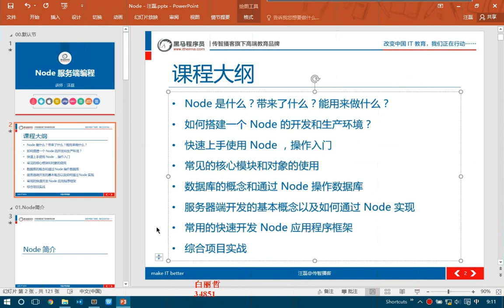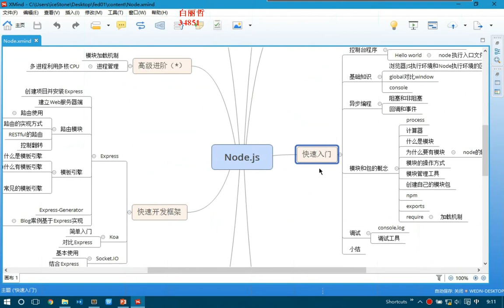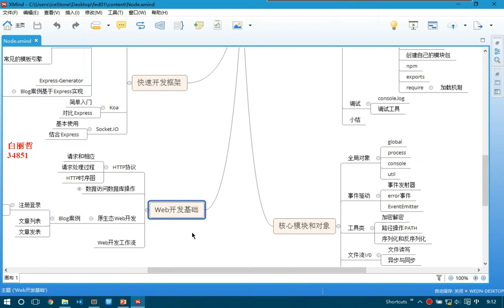Node 5天带入门 | day01 上午01 课程安排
Node 5天带入门 |